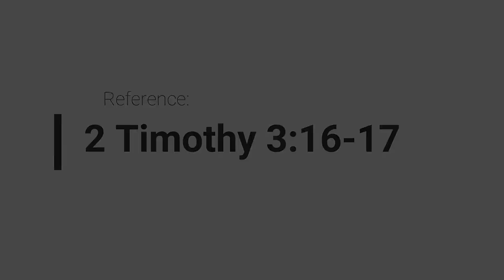Sola Scriptura - Joe Orvelo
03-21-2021